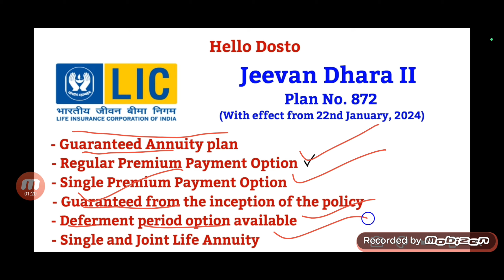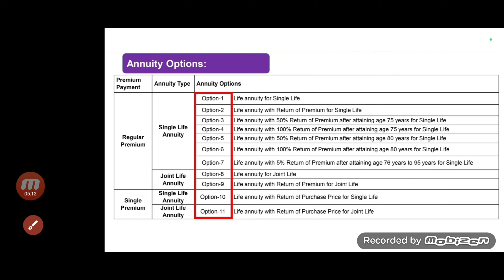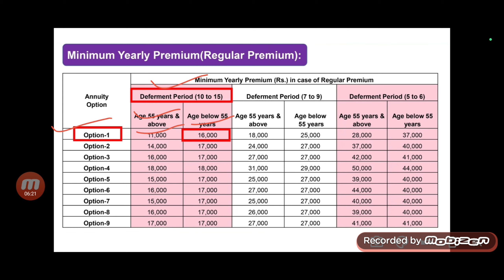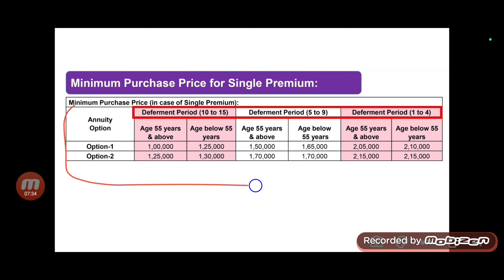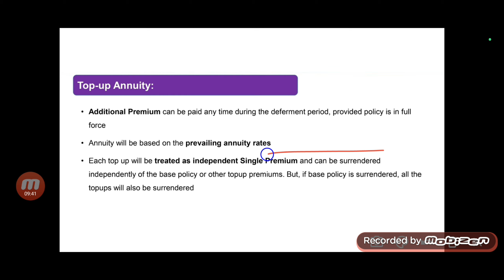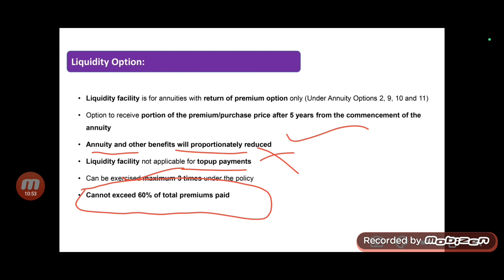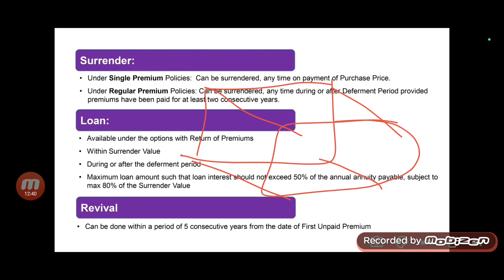LIC Jeevan dhara 2 | LIC Jeevan Dhara 2 new plan | lic jeevan dhara 872 kya hai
Hare Krishna
LIC Jeevan dhara 2
LIC Jeevan Dhara 2 new plan
lic jeevan dhara 872 kya hai
lic jeevan dhara
lic jeevan dhara 2 kya hai
lic jeevan dhara new plan
lic jeevan dhara ke bare mein bataen
lic plans
lic plans 2024
lic policy
lic
finance wala